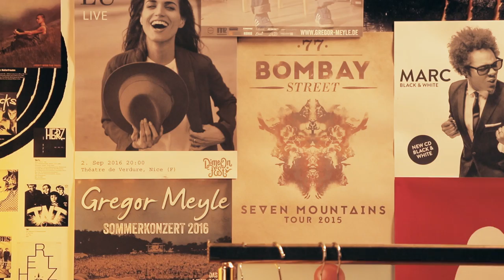Schudel on the Rocks – Making of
René Schudels Koch-Episoden mit musikalischen Gästen, Schnittlauch, Gitarre und Butter! René kocht mit Schweizer Musikern deren Lieblingsgerichte. Auf dem Menüplan stehen exotische Spezialitäten, aber auch gut bürgerliche, traditionell schweizerische Gerichte.

Jeden Mittwoch um 18.00 Uhr auf ProSieben Schweiz